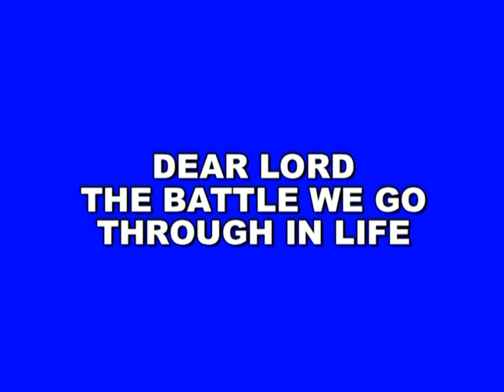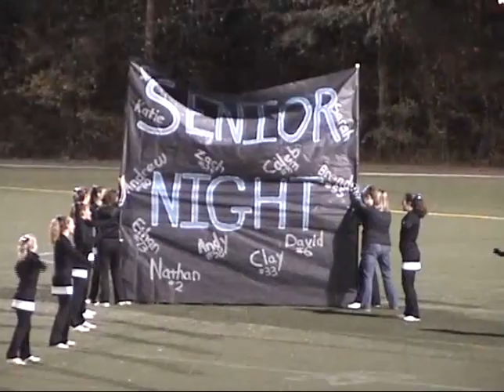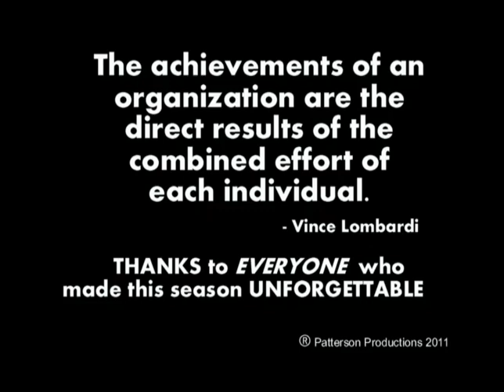2011 GA Force Varsity Highlights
2011 Georgia Force Season Highlights